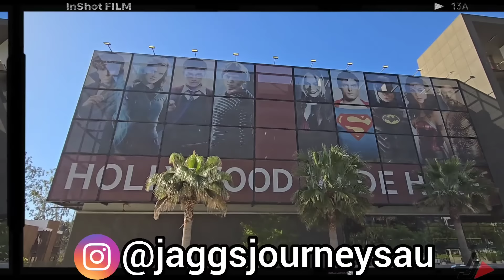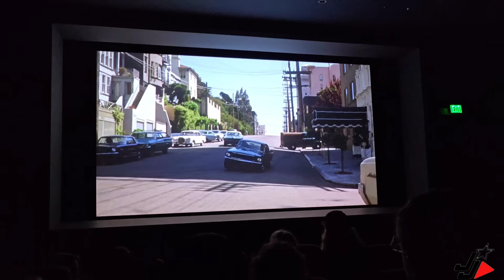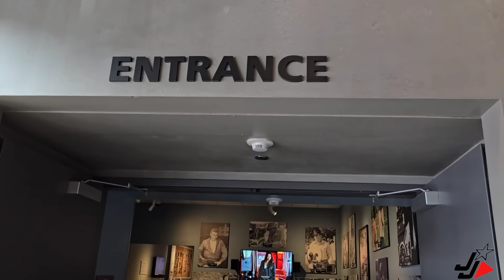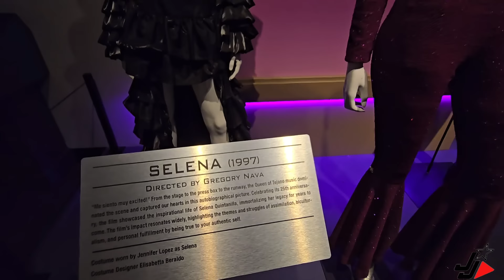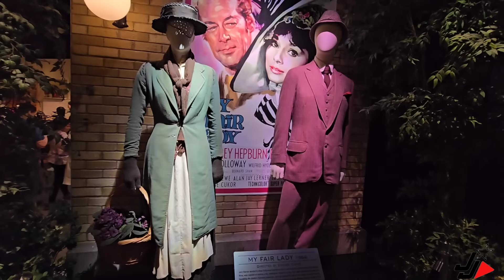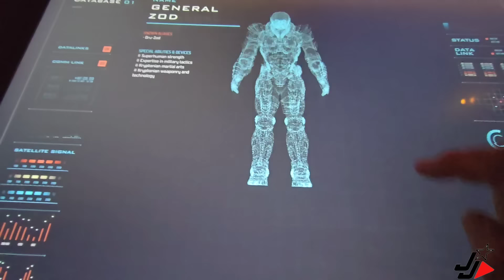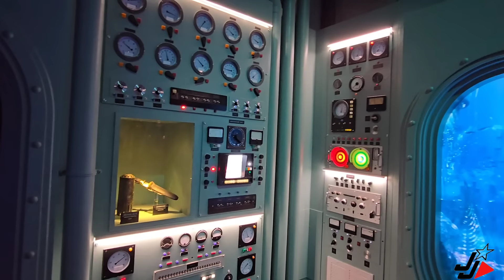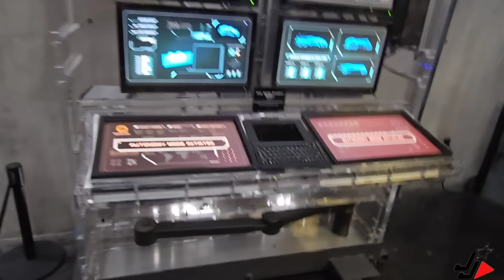WARNER BROS STUDIO TOUR HOLLYWOOD - A MUST VISIT!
Join me as I explore the Warner Bros. Studio Tour in Hollywood! I check out the backlot, step onto the Big Bang Theory & Friends sets, and walk through the DC & Harry Potter props & costumes display area! This is EPIC!

Jaggs Journeys Intro music produced by Riley Thomas.